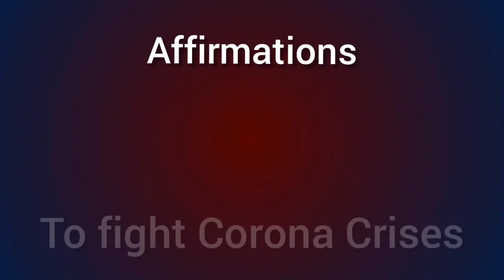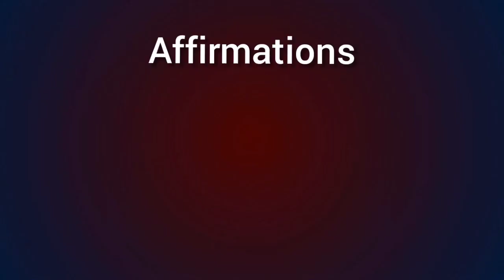Stay Calm in Chaos | Healing Meditation | Apurva Sethi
Coronavirus healing affirmations.

Hie everyone.
Hope you're all safe. It's natural to be scared about the situation that the world is facing. But let's not panic and do our part to help out in any way possible. Let's radiate healing positive energies to the world so we can defeat this asap. Please create these positive thoughts daily to create healthy vibes for our world as a collective consciousness.

Much love
Apurva